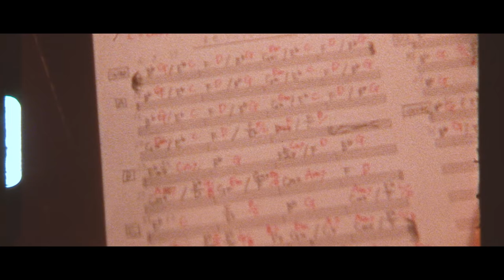【宇宙まお】「涙色ランジェリー」(&矢井田瞳) TBS系テレビ「王様のブランチ」11月度エンディングテーマ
2018年11月28日発売
宇宙まお 4thミニアルバム「電子レンジアワー」
MUCD-1422
1,800円（税込）

前作「ベッド・シッティング・ルーム」から約1年7ヶ月。
今作「電子レンジアワー」は2017年10月から開催していたひとり弾き語りワンマンライブ「Wardrobe Songs」で今までとは違う音楽との向き合い方を経て制作された。

ひとり弾き語りワンマンライブの象徴になっていた楽曲「愛だなんて呼ぶからだ」や 「休みの日」、寺岡呼人プロデュース「君のいちばんにはなれない」、倉品翔（GOOD BYE APRIL）プロデュース「くしゃみ」など豪華サウンドプロデューサー陣による新曲に加え、失恋した女子の心境をストレートにそしてポジティブに表現し”宇宙まお&矢井田瞳”名義の「涙色ランジェリー」他、全7曲。

■収録
1. 涙色ランジェリー/ &矢井田瞳（久保田 光太郎プロデュース​)
【TBS系テレビ「王様のブランチ」】 11月度エンディングテーマ
2. ​くしゃみ
3. ​休みの日 (寺岡 呼人プロデュース)
5. ​snow poppins　/ with あいらもえか
6. ​愛だなんて呼ぶからだ
【テレビ東京系「JAPAN COUNTDOWN」】11月度エンディングテーマ
7. ​電子レンジアワー